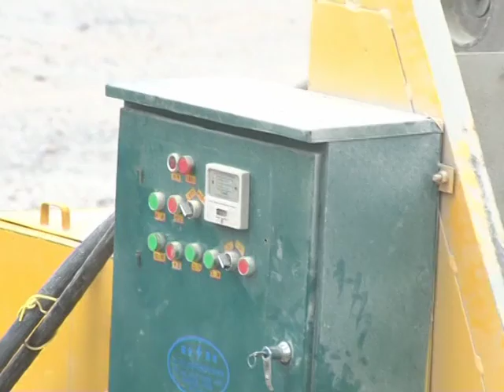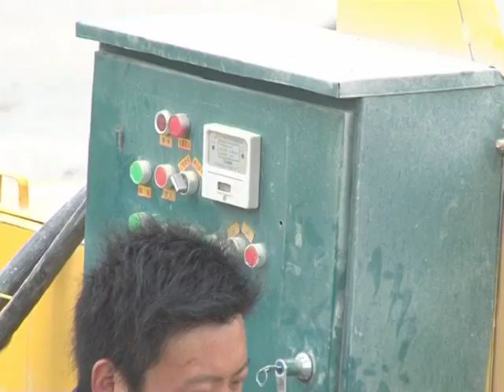horizontal type hanging roller pipe mould machine in Africa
We are block machine ,concrete mixer ,concrete pipe machine, electric pole machine ,batching plant supplier.
If u have any intention,pls contact lily.
Whatsapp and wechat :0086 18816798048
Skype:Lily Lee